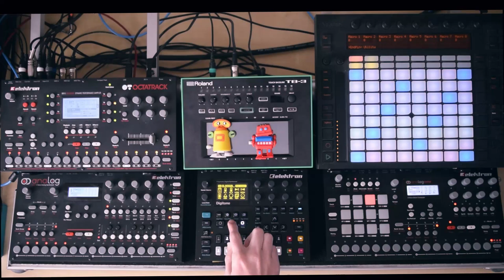Clockwork - Live from the Studio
Here's the live version of Clockwork I've been playing during lockdown. This is one of my favourite tracks to play live, particularly the wonderfully expressive strings on the Ableton Push!

The vocal at the beginning of this track is taken from one of Christian Henson's vlogs (linked below). This message of empathy and reassurance was a great comfort at the beginning of the Covid 19 lockdown and continues to be a vitally important message as we begin to get back to 'normal'.

I highly recommend Christian's channel for inspiring tutorials and musical musings!